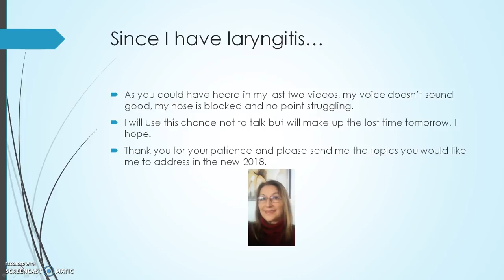Dissertation Talk psychology 4 psychology Mindset for PhD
Please share it, if useful. Thank you. 2019 - Topic:
My name is Dr. Andjelka (Angie) Stones and am making a series of talks on starting the PhD and what you should be thinking about before, during and nearing the completion. I am a Psychology Dissertation Chair (so my talks will be focused on what I know, but could be applied to any other science) and I will try to demystify the process for you. This is the third video in this series .and I encourage you to let me know what you would like me to cover in future. If you need to know more about my work, I will make a separate video for that. Enjoy.
drangiestonesonlinelifecoach For Life/Dissertation Coaching Decided to start investing in the New Year? Join many like you here. Easy investing with Robinhood, no money needed upfront to open an account and you get a free stock. So, a great start. Good luck.